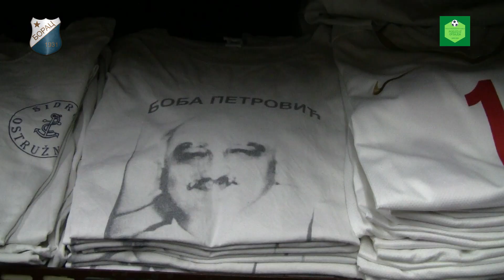BORAC SA IGRACEM MANJE NIJE IZDRZAO.BODOVI OTISLI U UMKU.BALKAN IPAK PRVI.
Reportaza, emisije Pogled Iz Ofsajda, Fk Borac Ostruznica - Fk Umka. Derbi poslednjeg kola prvog dela sezone 2022/2023